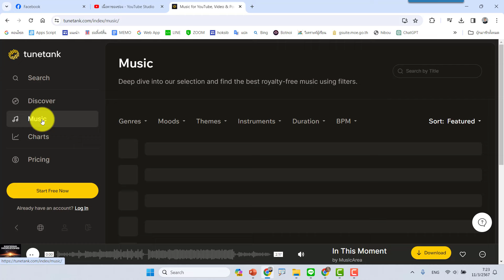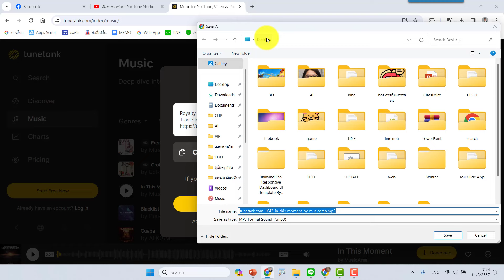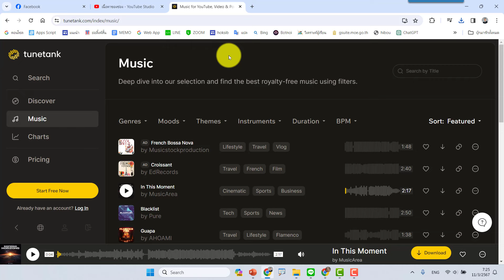tunetank เว็บไซต์ที่ให้บริการดาวน์โหลดเสียงฟรี